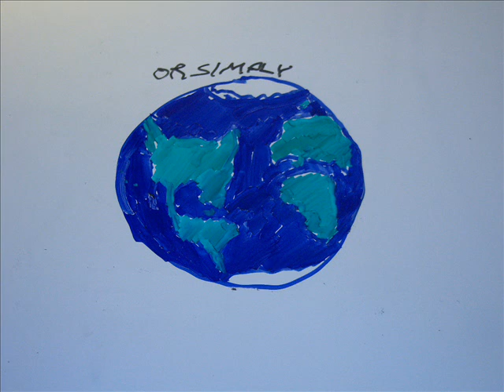The Gulf Oil Spill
Just a theory of what might happen if catastrophes like this continue to go unaddressed.